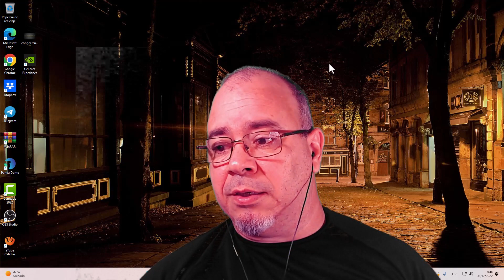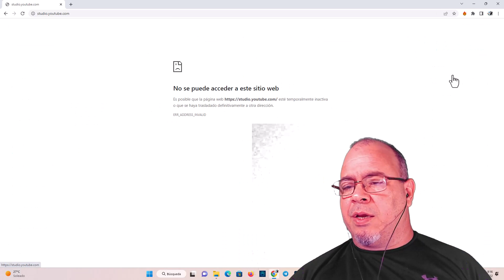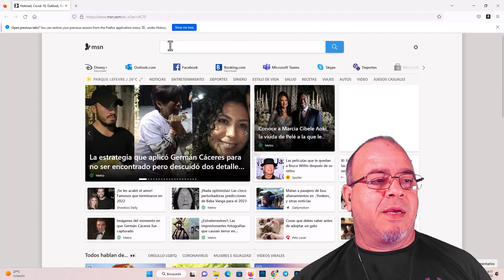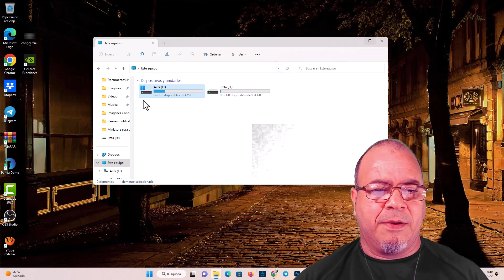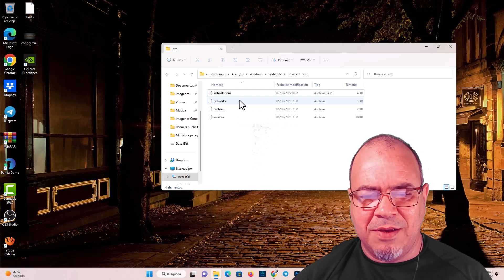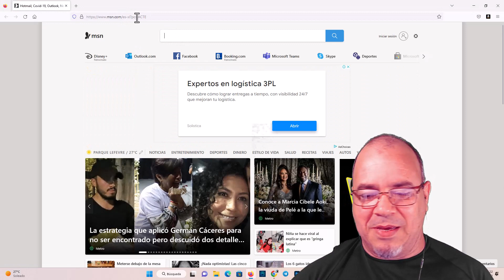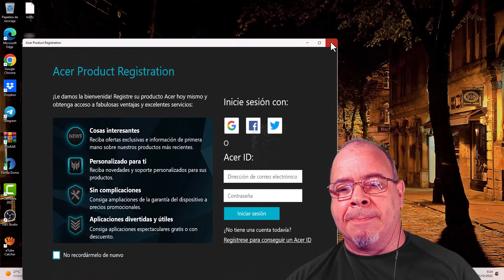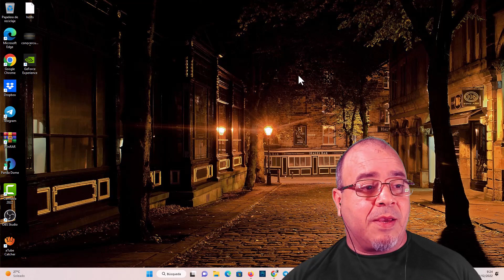¡Solucionado! ya puedes entrar a YouTube Studio 👍👍👍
En este video, te explico cómo solucionar problemas para entrar a YouTube Studio. Si estás teniendo problemas para poder usar YouTube Studio, esto es probablemente el video que necesitas.
La solución es muy fácil...
Si estás intentando entrar a YouTube Studio pero no consigues pasar de la pantalla de inicio, te recomendamos que te lean esta explicación. En ella, explicamos cómo solucionar problemas para entrar a YouTube Studio, incluyendo la posibilidad de reiniciar tu ordenador. Si todavía no has podido resolverlo